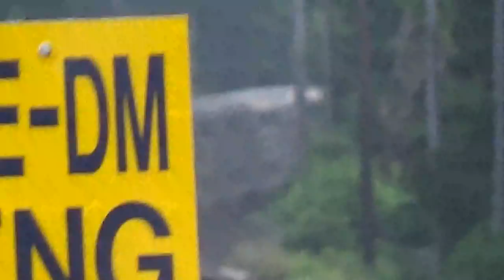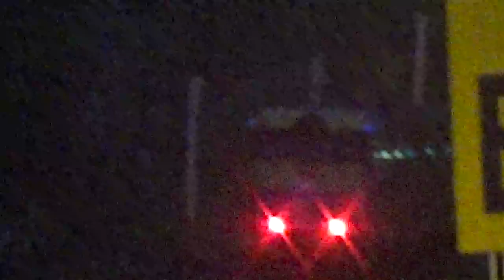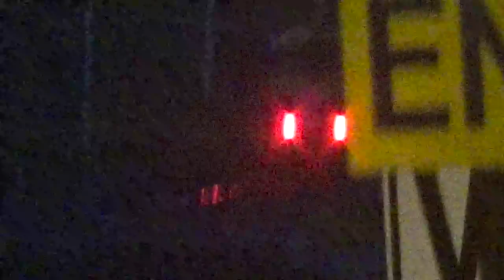Lirr Evening Rush at Glen Head Ft 3553s first run of 2016 with some friends! :) 6/3/16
Hey guys im back here with more railfanning! :) i decided to do the evening rush at Glen Head at friends and ft 3553s first 2016 run of 2016 thanks Alex Marc Mike and Joe! :) for railfanning with me! :)

417 as #560&#559 509 as #557&#568 413 as #562&#3551 511/519 as #564&#3551 419 as #566&#561 Enjoy! :)